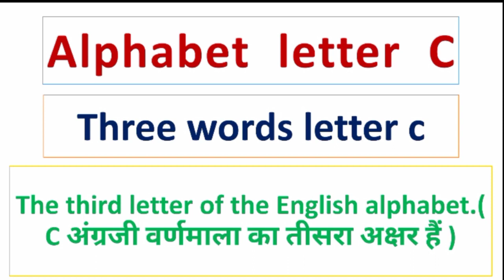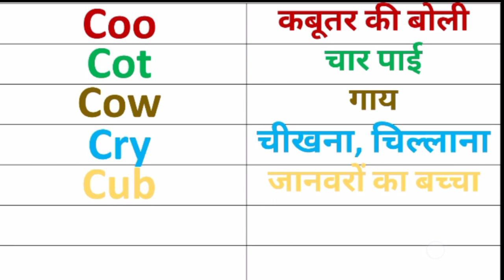Three letters words C Hindi and English/ how to Daly useful English words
three letters words English and Hindi
how to Daly useful three letters words